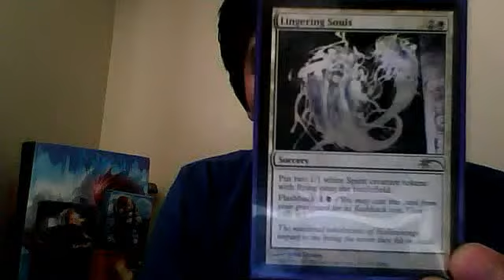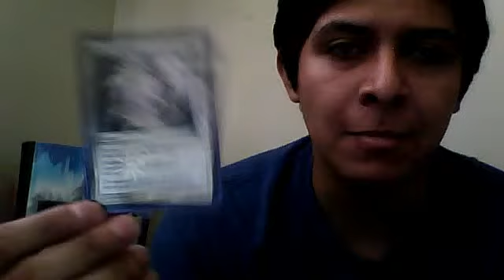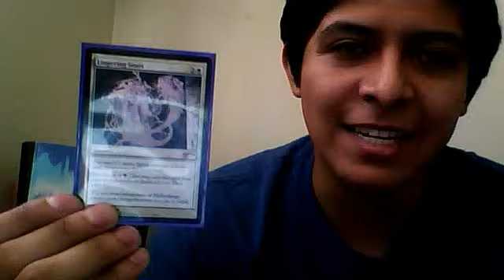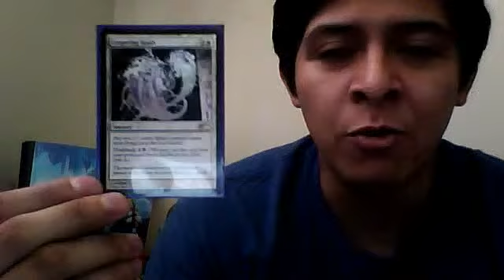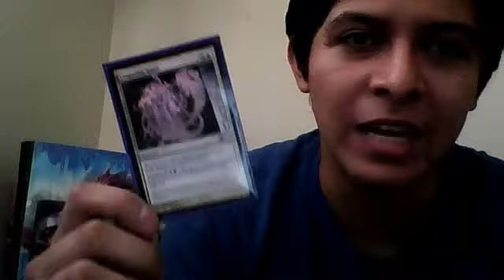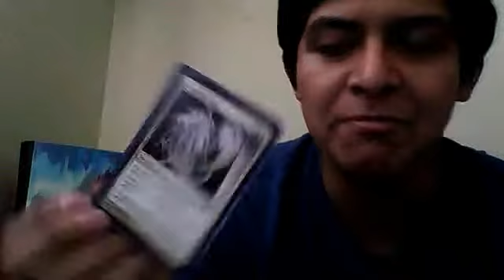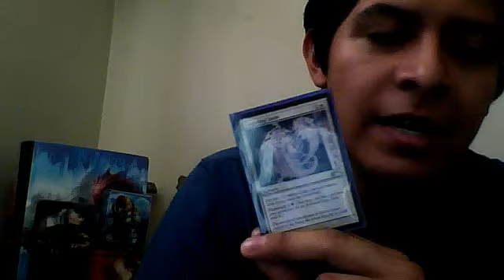Promo Lingering Souls Discussion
Hey all! In this video, I speak about Lingering Souls FNM Promo.
I discussed it's past, present, and future.
It's price history and where it might go from here.
My verdict is, it's time to trade this off.
These new Esper Control Decks that are surfacing might fit it into their decks so it might go through one more price increase.
As for other formats, it's not fantastic. Modern: Yes Legacy: not so much Standard: Yes